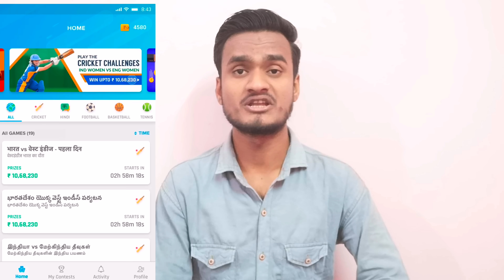IPL 2019 Match 14 : RCB vs RR Playing 11 And Match Prediction, Who Will Win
Welcome to the CricketSuperFans